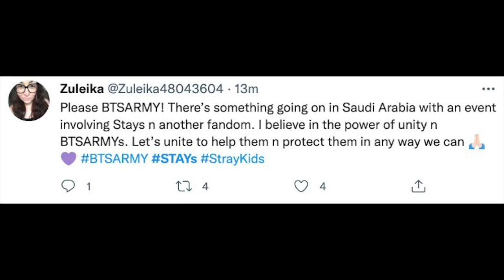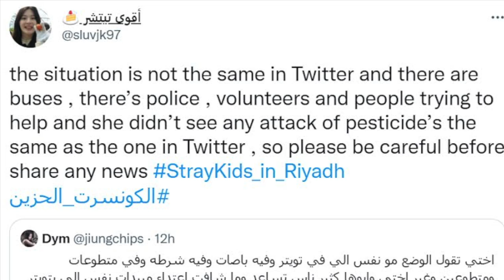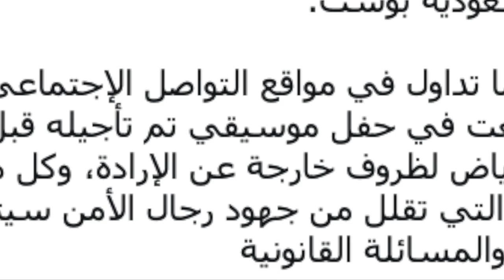Reports About “Kidnapped” Saudi Arabian Stray Kids Fans Revealed To Be Fake?????